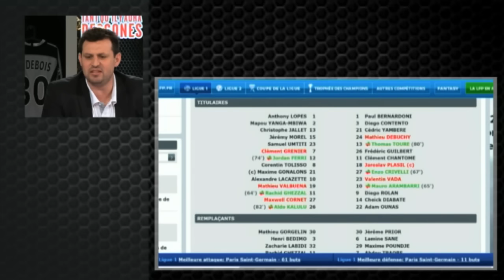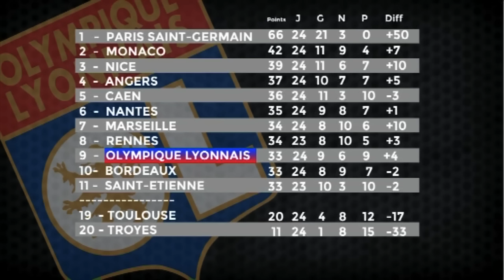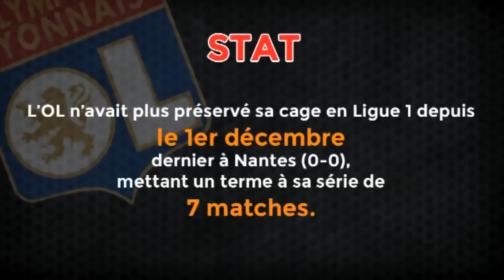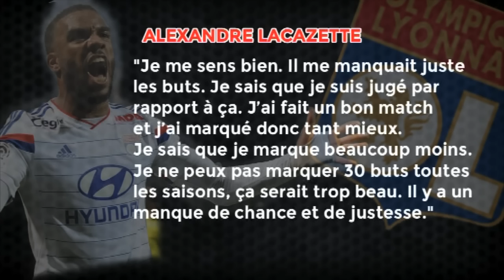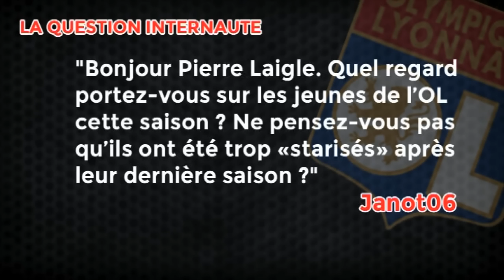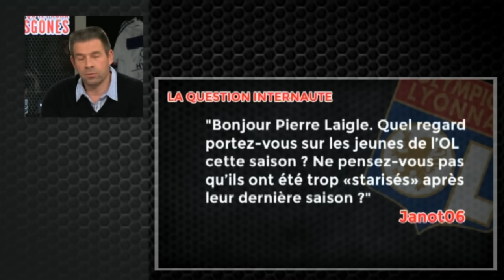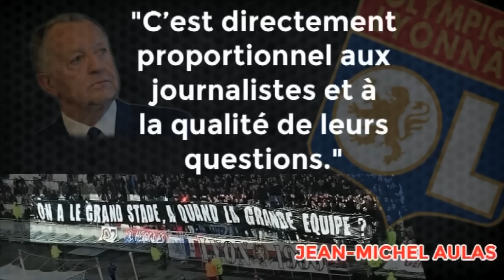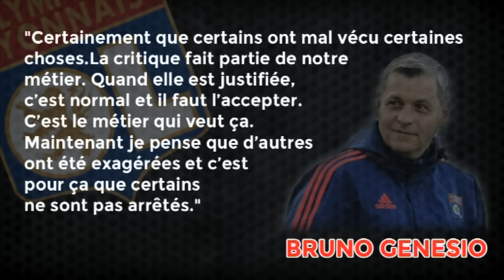Tant qu'il y aura des Gones avec Pierre Laigle